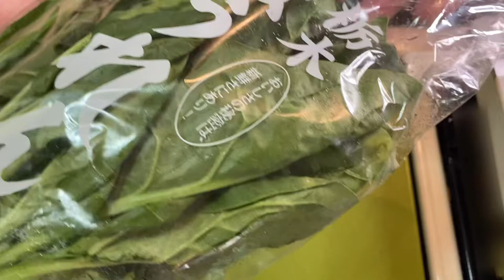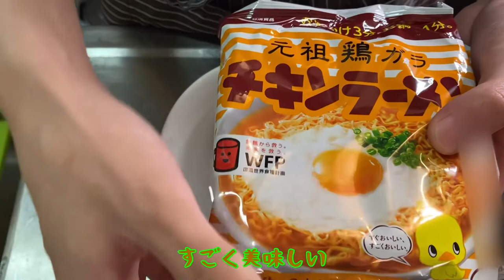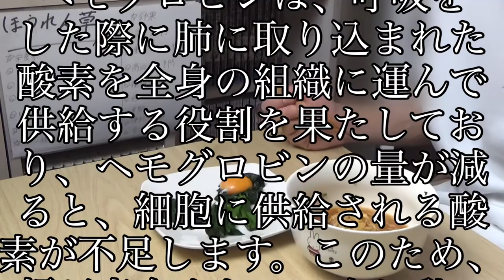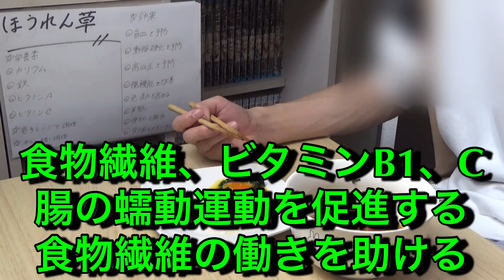【完全再現！】初めてジブリを見たので再現して爆食いする幸せ夜ご飯！【飯テロ！】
今回も動画を見ていただきありがとうございます！

今日も深夜に飯テロすみません！
深夜に食べるものってめっちゃ美味しく感じませんか？それでも美味しいおと感じるのであればOKですよね！体重のことなんて気にしてたら負けですね！
アレンジ料理、簡単料理、激安料理これからも発信していくので皆さんで作ってみてください！！
今日の晩ごはんに！朝ごはんに！お昼ごはん！夜食！にいかがですか？？
高評価！コメント！よろしくお願いします